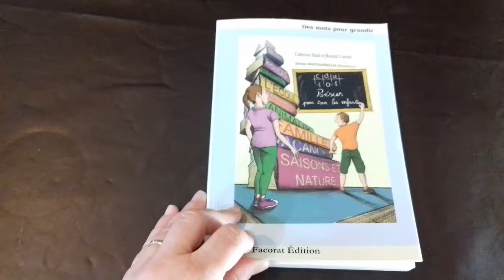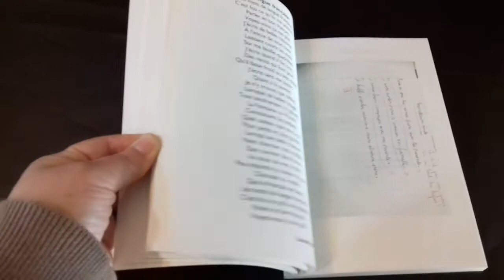🐞 101 Poésies pour les enfants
Avec ce recueil, découvrez une poésie quotidienne et agréable qui parle aux enfants.
Certains textes permettent de revoir des notions du programme de l'école élémentaire (géométrie, lecture, langues vivantes...) et d'autres plus légers traitent des thèmes de la famille, des amis et de l'école dans son ensemble.
C'est un beau recueil agréable, moderne et bien pensé! Les illustrations sont nombreuses et très sympas.
Une belle réussite !
Titre: 101 poésies pour tous les enfants
De C.Asle et R.Canetta